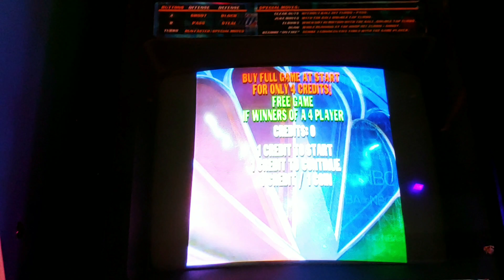Game Over Arcade Lincoln City Oregon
A super fun place to go to if you like video games in LincolnCityOregon! Enjoy a quick tour of GameOverArcade! Enjoy!